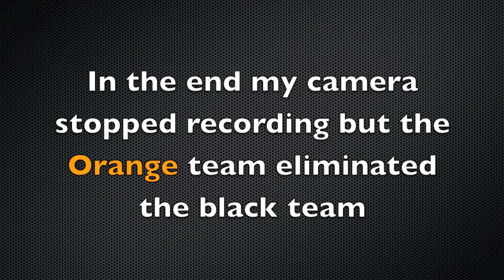808 Wicked West - July 3, 2011 - Team Death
This was a private game between parts of the TF808 and the Pacific airsoft FullAuto Team. It was a standard team death.